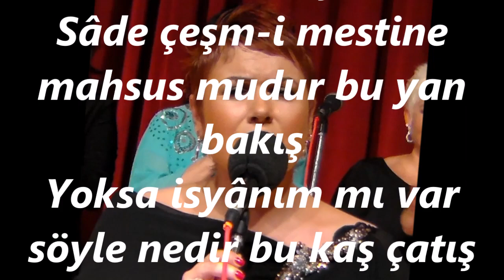Belgin EROL GÜNDOĞDU-Nim Nigâha Kail Olmam Yok Mudur Harf Atış (TAHİR BÛSELİK)R.G.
SOLİST:
*BELGİN EROL GÜNDOĞDU*
VİDEOYU YAPAN:
*RECEP GAYRETLİ*
GÜFTE:---
BESTE: ZİYÂ BEY (ÜSKÜDAR’LI)
USUL: MÜSEMMEN
MAKAM: TAHİR BÛSELİK
Nim Nigâha Kail Olmam Yokmudur  Bir harf atış
Sâde çeşm-i mestine mahsus mudur bu yan bakış
Yoksa isyânım mı var söyle nedir bu kaş çatış